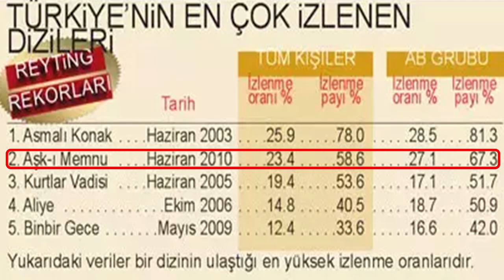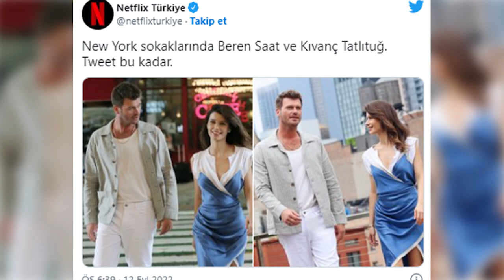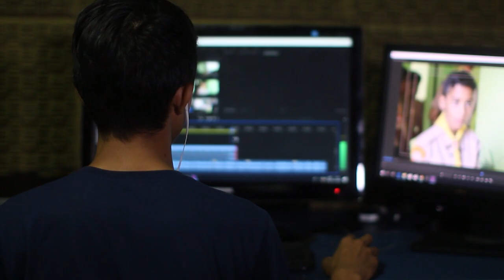BEREN SAAT Y KIVANC TATLITUG nuevamente juntos - FECHA DE ESTRENO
Hola a todos, en el video de hoy quiero contarles todos los detalles de la pelicula Last call for Istanbul, en donde Beren Saat y Kivanc Tatlitug son los protagonistas.